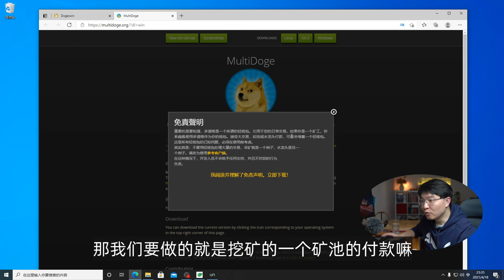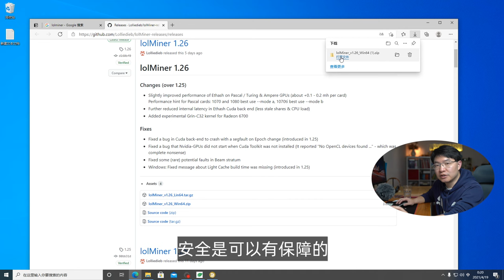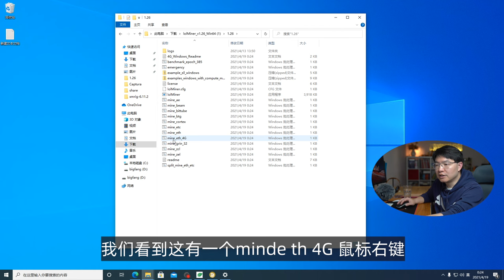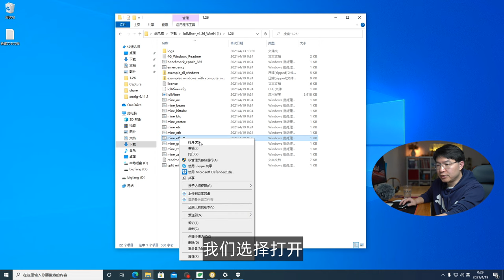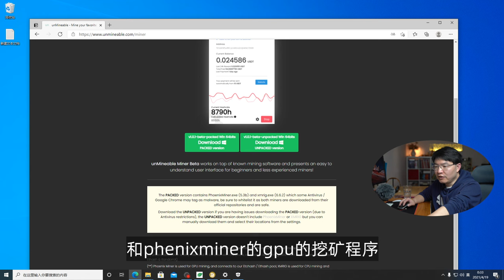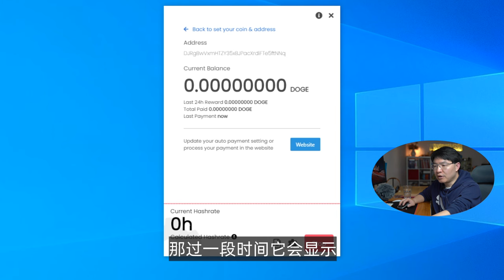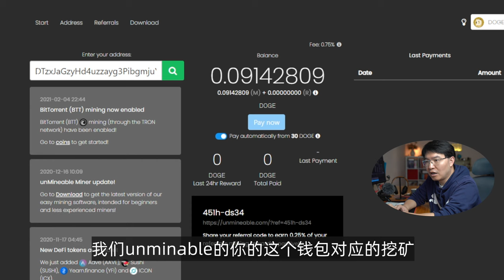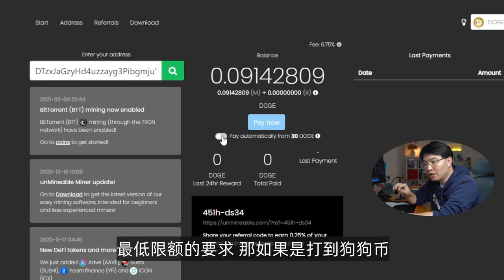狗狗币挖矿教程｜2大挖狗狗币程序 ｜4G以上高级显卡快速出币｜无需显卡CPU就能挖狗狗币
lolminer挖矿程序命令行界面充分发挥显卡算力挖狗狗币
没有显卡的小伙伴用这个unmineable挖狗狗币
unmineableCPU挖矿工具 推荐码：fwcd-7f8d
00:00开场白
00:34使用狗狗币官网钱包
01:46下载安装狗狗币挖矿程序lolminer
02:35设置病毒和威胁防护防止误删挖狗狗币挖矿程序
04:35复制代码就能挖狗狗币
05:20使用unmineable用cpu就能挖狗狗币
06:33无法打开unmineable程序的解决方法
06:50unmineable挖狗狗币使用说明
09:22降低抽成优惠推荐码
CPU挖矿工具 推荐码：fwcd-7f8d
10:38总结

 币圈有风险，入圈要谨慎

邀请码：2256710

優惠5%折價券: bigfang
VPN相关
超稳定的VPN快连VPN
填写推荐ID:9841194 赠送3天免费会员

1年优惠82% $23.8  5年优惠 95%

我在使用的影片拍攝器材：
📷 正在使用的4K相機 ‣‣
📷 正在用的镜头 ‣‣